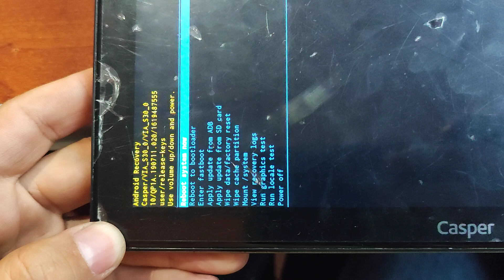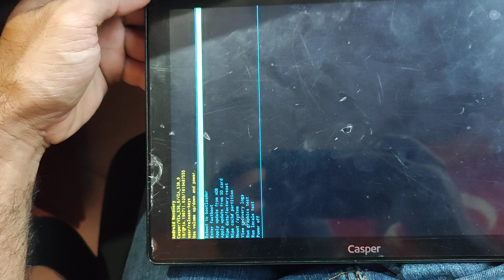Casper Via s30 hard reset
Merhaba arkadaşlar bu video da sizlere casper via s30 tablete nasıl frp yazılımı atılabilir bunu anlatmaya çalıştım uamarım faydalı olucaktır.